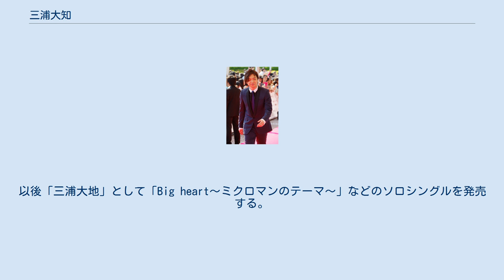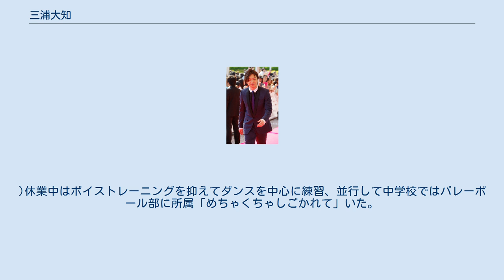三浦大知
三浦 大知（みうら だいち、1987年8月24日 - ）は、日本のダンサー、歌手、エンターテイナー。
作詞、作曲、自身のライブなどの振付、演出 も行う。
沖縄県出身 で、身長175cm、血液型はAB型。
「大知識」という公式ファンクラブが存在する。
 音楽を始めたきっかけはマイケル・ジャクソン 。
8歳の頃に初めて買ったCDはマイケルのアルバム『ヒストリー』で、今でも大切に持っているという。
 幼少期にグループでデビューしその後ソロデビューしたという共通点もある。
また、「ブラック・オア・ホワイト」のミュージック・ビデオでマイケルがいろんな国のダンスを踊っている様子を見て、マイケルは何をやってもオリジナルなんだと感じ、自分もマイケルのようになりたいと子供ながらに思ったという。
だが、一度もマイケルのマネをしたことはなく、別の山を登って同じ高さに行きたい、三浦大知にしかできないことをやってオリジナルになりたいと語っている。
また、2009年には24歳までに日本武道館のステージに立つという目標を立てた。
それはマイケルが「ビリー・ジーン」を発表、曲中にムーンウォークを披露し大きな転換期になったのが24歳であったことに由来している（2012年にその目標を達成している）。
 その他に歌って踊ることに関して大きく影響を受けたアーティストとしてアッシャーをあげている。
また、転機となった曲として、松本人志作詞の「チキンライス」を上げている。
 単独公演ではダンス＆ボーカル のパフォーマンス以外にも、ピアノでの弾き語り やアコースティックギターでの弾き語り のほか、ドラムボーカル、カホンを叩きながらの歌唱、Ableton Pushを使ったパフォーマンス も披露している。
 テレビ番組のアニメ、戦隊モノ、仮面ライダーの主題歌や動きに合わせて踊っている様子を見た母に連れられて、6歳頃からダンススクールに通い歌唱も練習を始める。
1996年には、NHK教育テレビ『ユメディア号こども塾』で、当時の自宅から路線バスで90分かけてダンススクールに通う様子などが取り上げられた。
父親が海上自衛官であることから、沖縄県内、広島県江田島 などのほか、変声期の活動休止前は神奈川県綾瀬市に居住した。
 1997年にFolderの一員として芸能活動を開始し、9歳でメインボーカル「DAICHI」としてシングル「パラシューター」を発売して『ポンキッキーズ』にレギュラー出演した。
以後「三浦大地」として「Big heart〜ミクロマンのテーマ〜」などのソロシングルを発売する。
 2000年から変声期を理由にFolderの活動を1年間休業し、グループはFolder5に改編された。
(Folder5には不参加。
)休業中はボイストレーニングを抑えてダンスを中心に練習、並行して中学校ではバレーボール部に所属「めちゃくちゃしごかれて」いた。
その後はニューヨークで練習し、帰国後にピアノやギターを独習した。
 ※単独公演のみ記載